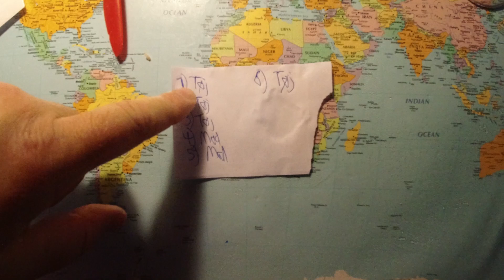MongoTV_6046 - Min Aftensmad - DANISH MUKBANG - Del 2 - MEDISTERPØLSE Med RIS og KETCHUP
DEL 2 - God SØNDAG AFTEN. Klokken den er 19.15. og jeg er endelig færdig for i dag. Jeg skal bare lige skrive det her færdigt. Jeg lavet aftensmad samtidig med at jeg vasket op i mit køkken, og  samtidig med, at jeg vasket tøj i mit badekar. Jeg nået ikke helt at blive færdig, da det kan tage en lille halv time, at vride 25-35 stykker tøj og hænge det op til tørre på mit tørrestativ i badeværelse, som 1 minut hvert stykke tøj. Men det er super godt, jeg fik vasket tøj, vasket op i køkken og lavet varm aftensmad :-) Nu vil jeg ligge mig og se mere game video på YouTube om space spil "Elite Dangerous". Så vil jeg se TV-Avisen på DR 1 klokken 21. Efter det, mangler jeg bare lige at optage den sidste video for i dag, "Tak For Denne Uge". Kan i have en god aften også. Godaften.